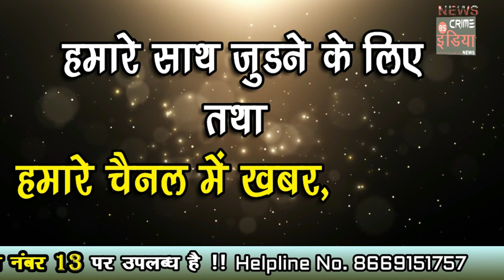आमदार आपल्या दारी’ अभियानाला नागरिकांचा उत्स्फूर्त प्रतिसाद !!